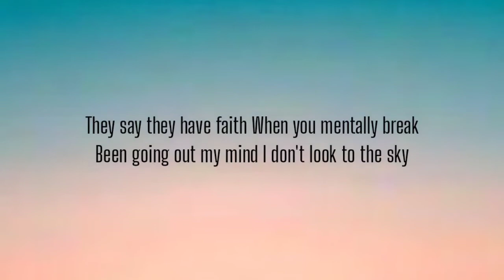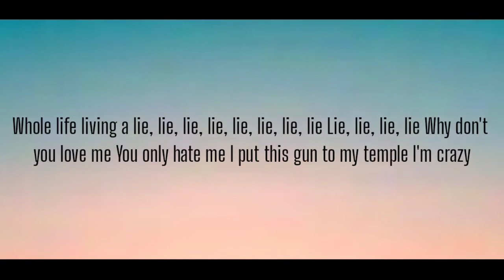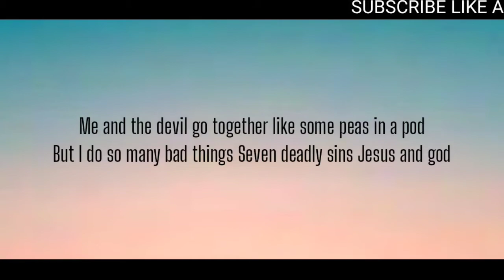GAWNE - LIES ( LYRICS )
Whole life living a lie
I don't believe in no reasons why
Life is worth my time
Even young people can still die
So we're going to get high
They say they have faith
When you mentally break
Been going out my mind
I don't look to the sky

Whole life living a lie, lie, lie, lie, lie, lie, lie, lie
Lie, lie, lie, lie
Why don't you love me
You only hate me
I put this gun to my temple
I'm crazy

So ill and flow killer like for real
I get the show filled up enter the venue
And turn the whole building
Into King Kong vs Godzilla we 'bout to break shit
No ceilings go ape shit like gorillas
Everybody wanna say what I know
I been working everyday feel like I'm breaking the mold
There ain't nothing else to play
Except my ace in the hole
I never miss because I'm heaven sent
Pray for my soul
Ya ya cocky I know like Rocky Balboa
It makes for watching the show
No stopping it for
Anybody other than my fucking mother and yo
They try coming for my throne you getting punched in the nose
Try to run up in my door you get a gun to your skull
Cause I don't love no other hoe
Only time you touch my bread is when you butter my toast bitch
Enough of the bullshit
You really want the smoke till I put the hole in my notice

I'm crazy

Yeah yeah battle through the elements
Even in the wind and rain plain as day as maleficent
The evil's in my brain go insane
So heinous and petulant how many lies told to my closet
It is full of skeletons oh yo hello
I'm developing a relevant slow method to show
Why the heck I've been protecting my soul
Because the devil never left me alone
So why would I try not to tell a lie
Yeah who's gonna' know
So please do not try to teach me to stop
Cuz' I don't ever listen
Reminiscent of evil I'm hot
Me and the devil go together like some peas in a pod
But I do so many bad things
Seven deadly sins
Jesus and god
So who am I, I do not know
Because I lost my mind and I crossed my soul
They used to call me Luke Gawne
But a man has moved on
I went from "Flibbidy Hibbity"
To singing these new songs

You want it all on a silver platter
Your mommy and your daddy couldn't make this better
You can even pave your way out of all this pressure